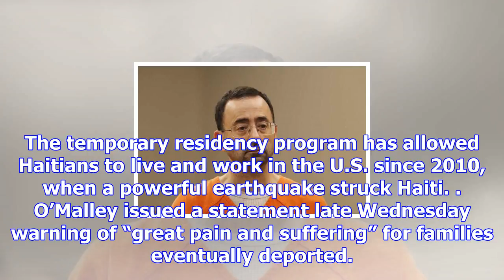Boston archbishop decries end to protections for haitians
BOSTON (AP) - The Vatican’s top churchman in Boston is decrying the Trump administration’s decision ...